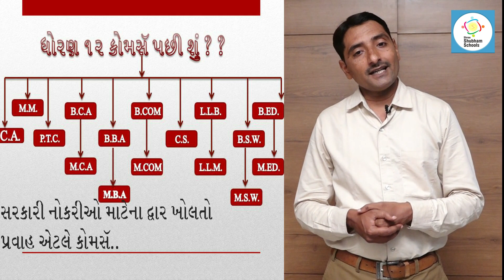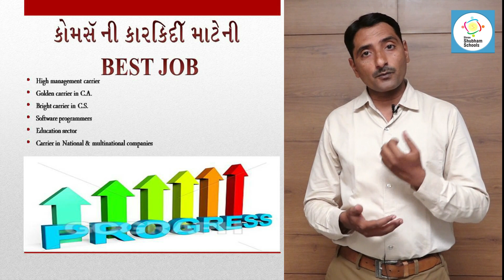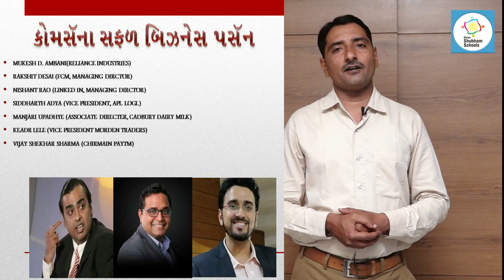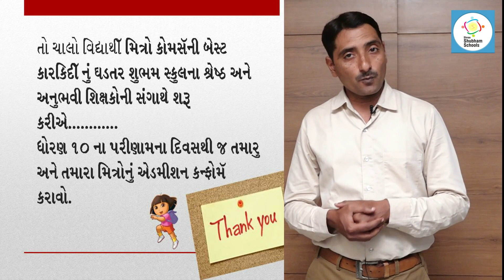ધોરણ ૧૦ પછીના કોમર્સ વિશેના અભ્યાસક્રમની માહિતી